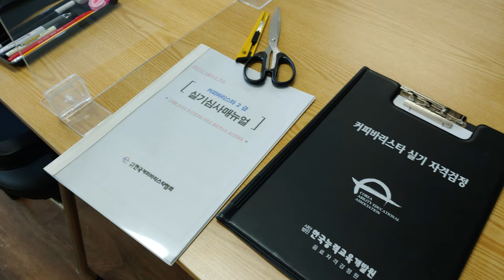[일상이야기] 커피바리스타실기시험 심사하고 왔어요~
지난 주말(9월 11일)에 커피바리스타 2급 실기시험이 있어서 심사하고 왔어요~ ^^

소속 : 사단법인 한국커피바리스타협회 (구(舊) 사단법인 한국능력교육개발원)